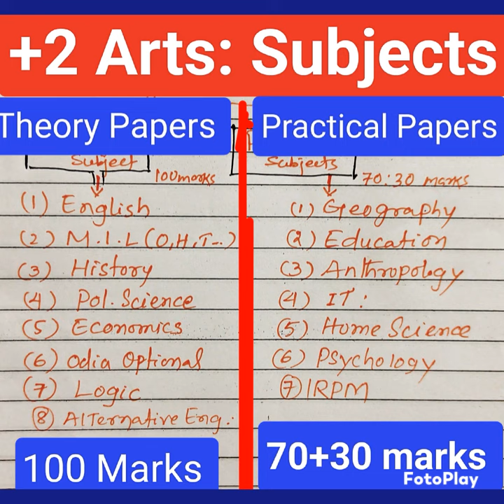||Arts Subjects:Theory & Practical Papers||ODISHA CHSE Courses||plus two Arts Subjects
||Subjects:Theory & Practical Papers for+2 Arts||ODISHA CHSE Courses||plus two Arts Subjects